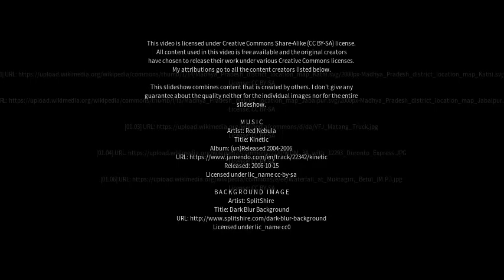Best places to visit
Best places to visit - Ghansor (India) Best places to visit - Slideshows from all over the world - City trips, nature pictures, etc.